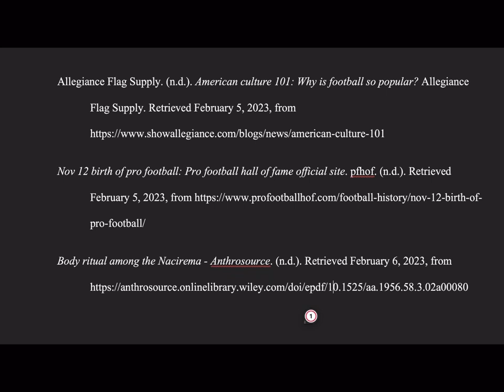American Culture Reaction Video